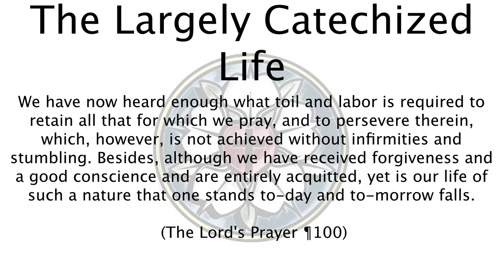Lead us not into temptation, and remind us that it's there - The Largely Catechized Life #59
God teaches us to pray to remind us that our life as Christians isn't an ever upward climb of improvement, and it isn't a sin that grace may abound, but a constant return to God in the face of temptation.